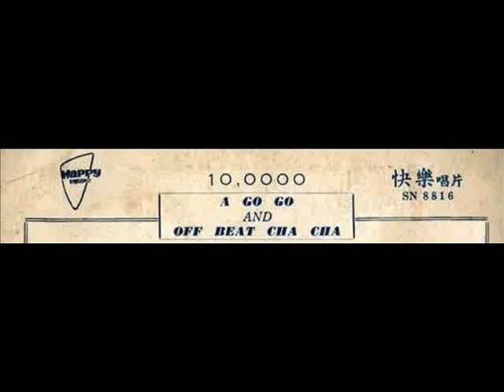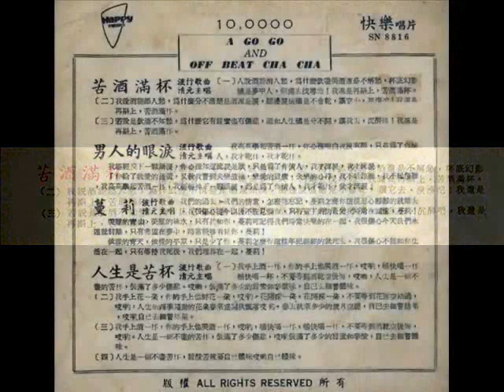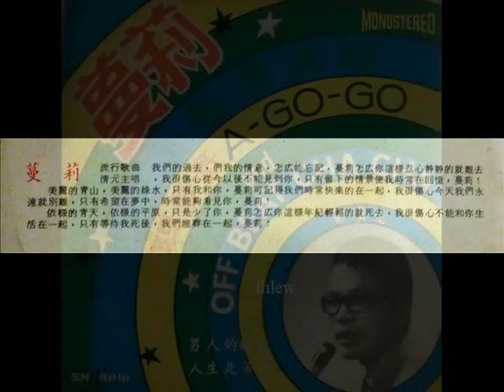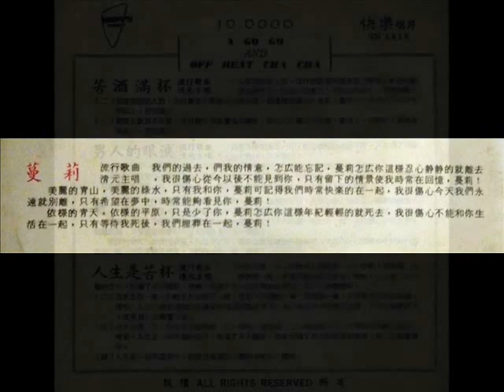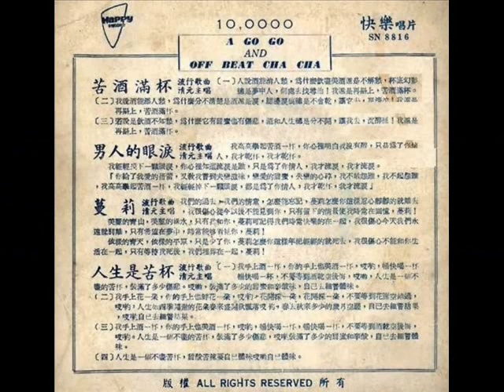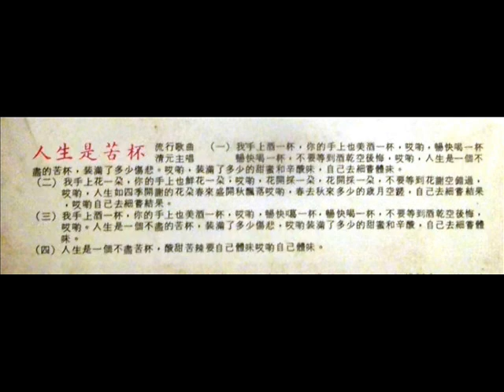1966年 黄清元 - 「蔓莉 A Go-Go and off Beat Cha Cha」专辑 (4首)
Chinese vinyl record ‘A Go Go and Off Beat Cha Cha’ by Huang Qing Yuan and band , The Melodians, SN-8816.

This 45 rpm record was produced by Happy Records.With a singing career that spanned more than 40 years, the name Huang Qing Yuan or Wong Ching Yian will ring a bell to those who remember the local popular music scene of the 1960s and 1970s. In 1965, Huang won the singing competition organised by the Ministry of National Development in which he sang 'Serenade of the Green Island’ (《绿岛小夜曲》,  a Chinese classic. Huang’s fame soared and he went on to release several records thereafter.

Wong Ching Yian (sometimes spelled Huang Qing Yuen) was a Singaporean singer who was popular among the Chinese communities in Singapore and Malaysia during the 1960s and 70s。Born in 1946，he retired from the recording limelight in 1988 after more than 23 years in the business。

1966年出版的【蔓莉 A Go-Go and off Beat Cha Cha 】专辑。The Melodians(音符乐队)伴奏。黄清元是1960年代新加坡著名歌手1965年参加歌唱比赛荣获冠军，1966年黄清元灌唱「蔓莉」成为代表作。

【清元 ‎– 蔓莉, 阿哥哥 A Go Go And Off Beat Cha Cha】专辑
Label: Happy Record ‎– SN 8816
Format: Vinyl, 7", 45 RPM, EP
Country: Singapore
Released: 1966

 Features four tracks, written and performed in Chinese 。

1. 苦酒满杯 (Ku Jiu Man Bei )
2. 男人的眼泪 (Nan Ren De Yan Lei )
3. 蔓莉 ( Man Li )
4. 人生是苦杯 (Ren Sheng Shi Ku Bei)